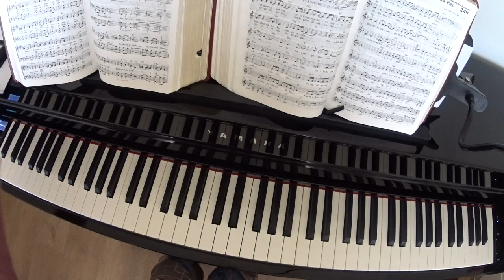Se em tua vida falta paz - Coletânea Maranata 249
Se em tua vida falta paz,
Se em teu viver não existe amor,
Quero te falar do meu Senhor,
E uma vida nova encontrarás.

Coro
Cristo é a vida, ele é a paz,
Fonte de água viva
Que a todos satisfaz.

Sê uma nova criatura,
Entrega os teus pecados a Jesus,
Arrepende-te e começa a viver,
Anunciando que Jesus é a salvação.